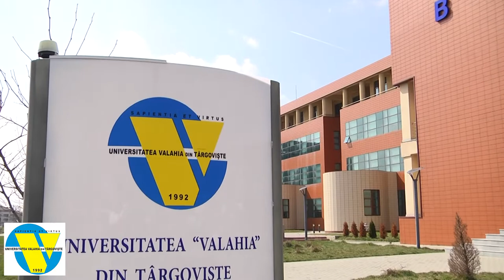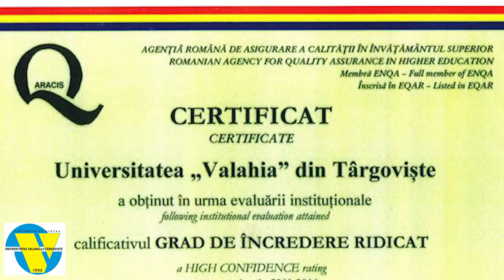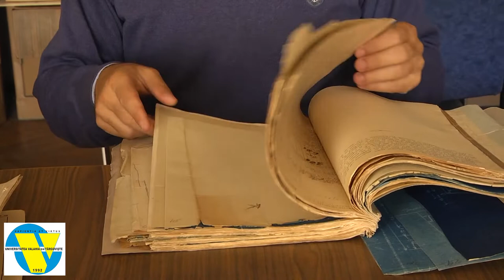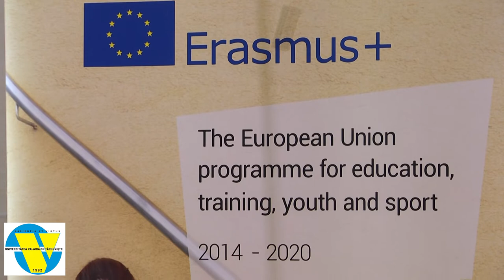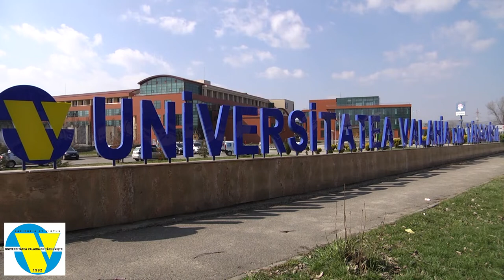Admitere la Istorie, Universitatea „Valahia” din Târgoviște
𝗨𝗿𝗺𝗲𝗮𝘇ă 𝗜𝘀𝘁𝗼𝗿𝗶𝗮 𝗮𝗰𝗼𝗹𝗼 𝘂𝗻𝗱𝗲 𝘀𝗲 𝗮𝗳𝗹ă î𝗻 𝗺𝗼𝗱 𝗮𝘂𝘁𝗲𝗻𝘁𝗶𝗰: 𝗹𝗮 𝗧â𝗿𝗴𝗼𝘃𝗶ș𝘁𝗲.
𝘾𝙚 𝙫ă 𝙤𝙛𝙚𝙧𝙞𝙢?
✼ o universitate dinamică, dotată cu un campus nou și o infrastructură educațională (amfiteatre, săli de seminarii, laboratoare, cămine studențești noi) și de cercetare la nivel european;
✼ locuri bugetate (fără taxă);
✼ la noi poți urma studiile de licență, masteratul, doctoratul și postdoctoratul în Istorie, formarea profesională fiind astfel completă.;
✼ un sistem generos de burse de merit și sociale;
✼ mobilități studențești de până la un an în fiecare an universitar la zeci de instituții de învățământ superior europene - finanțate prin programul Erasmus Plus al Uniunii Europene;
✼ profesori competenți, cu o excelentă reputație și validare națională și internațională, deschiși dialogului și colaborării cu studenții;
✼ facilități de practică menite să fixeze cunoștințele teoretice pe șantierele arheologice și în instituțiile de cercetare și de păstrare a memoriei colective (muzee, arhive);
✼ ample posibilități de internship și de formare profesională;
✼ digitalizare de sec. al XXI-lea, care te ajută să aplici la facultate în mai puțin de o jumătate de oră, să parcurgi cursurile - în perioade de distanțare socială - prin intermediul celor mai avansate platforme educaționale din lume (Moodle, Microsoft Teams) și să-ți afli notele în cel mai scurt timp după susținerea examenelor cu ajutorul platformei UMS;
✼ calitatea vieții dintr-un oraș istoric, esențial pentru Evul Mediu românesc și începuturile modernității, cu numeroase monumente istorice datând din aceste perioade (al căror simbol rămâne Curtea Domnească de la Târgoviște), cu multe și importante muzee, colecții muzeale, case memoriale;
✼ un cost al vieții scăzut;
✼ apropierea față de aeroportul Henri Coandă și de Capitală.
Acestea și multe altele sunt tot atâtea motive pentru care te invităm să alegi să urmezi Istoria acolo unde aceasta se găsește în modul cel mai autentic, la Târgoviște, la Universitatea de Stat „Valahia” din Târgoviște, instituție care se bucură de recunoașterea cu calificativul „grad de încredere ridicat” din partea Ministerului Educației.